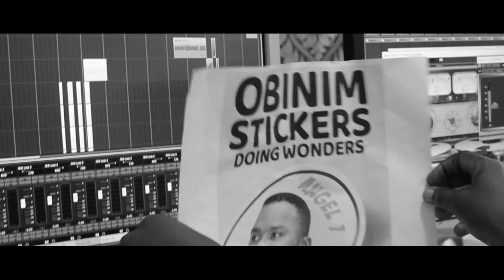Koo Ntakra - Yeeba (Viral Video)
Studio video for 'YEEBA' performed by Koo Ntakra

Song Produced by: Qhola Beatz
Video by: Shark
Direction: iamPAQ
Dancer: Pablo & Adomba (Sabad Dance Crew)

Please TURN ON Notification for latest uploads